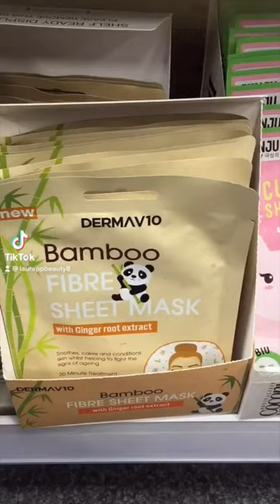5 NEW BEAUTY FINDS IN POUNDLAND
5 NEW BEAUTY FINDS IN POUNDLAND

OTHER VIDEOS YOU MAY LIKE: WHAT I REALLY THOUGHT OF THE POUNDLAND SKINCARE LINE #6 FINAL THOUGHTS